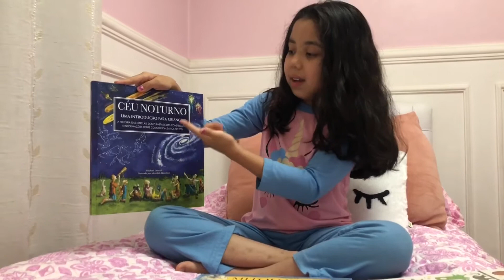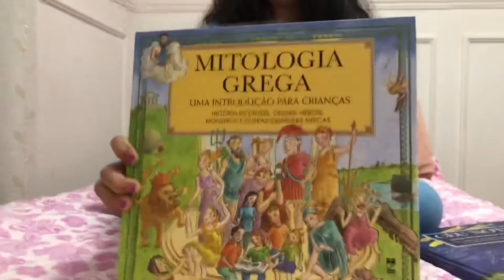4 MELHORES LIVROS INFANTIS - livros para o dia das crianças ou quarentena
Livros para dar de presente no dia das crianças e passar o tempo na quarentena.

Compramos 4 livros MARAVILHOSOS que estão entre os mais vendidos na categoria Juvenil.

- Vamos dar a volta ao mundo? - da Mariana Klink
- Mitologia Grega - do autor Heather Alexander
- Como eu cheguei aqui? - do autor Philip Buntin
- Céu Noturno- do autor Michael Driscoll

São livros ótimos para quem está começando a ler ou está no 3º ano igual a Nicole.

São ótimos, pois tratam de temas interessantes e as ilustrações são muito ricas em detalhes.

Amamos 😍😍😍😉